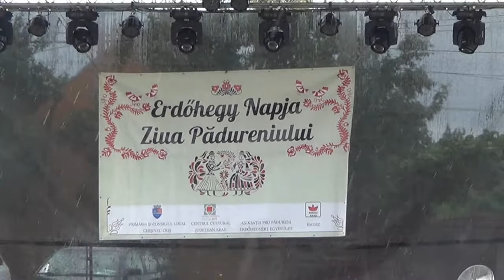X.Erdõhegy napja 2022/ Ziua Pãdureniului, ediția a X-a. Az Erdőhegyi Iskola műsora.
Programul Școlii Gimnaziale „Pădureni” Chișineu-Criș